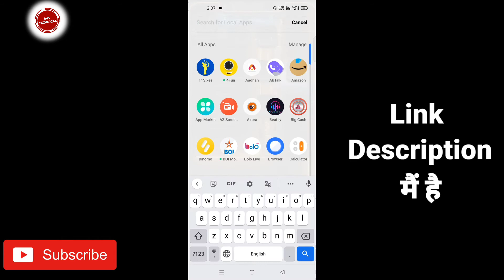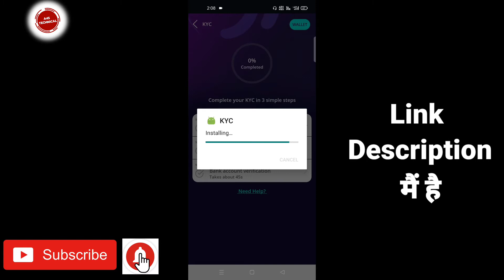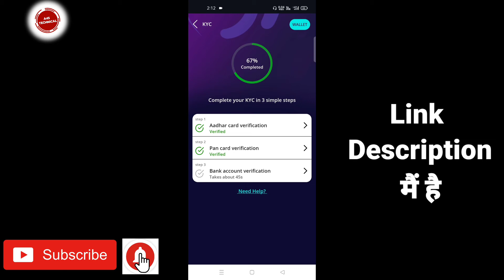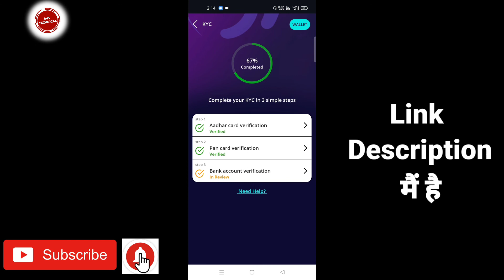Playerzpot App KYC Kaise Kare | Playerzpot App Withdrawal Problem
Playerzpot App :-

Refferal Code :- AFCD5518

Playerzpot App KYC Kaise Kare, playerzpot App KYC, playerzpot App withdrawal problem